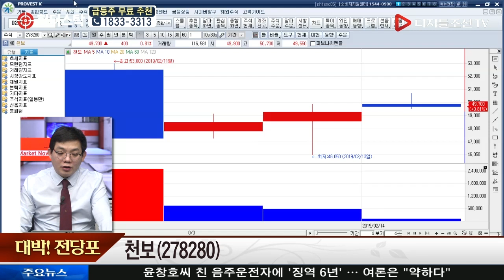이재준 전문가의 대박! 전당포_천보(278280)